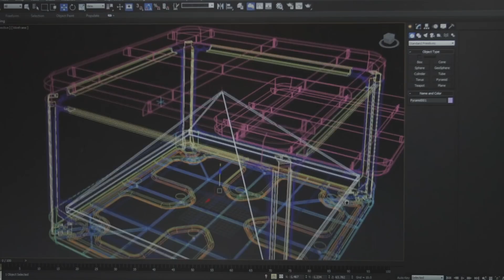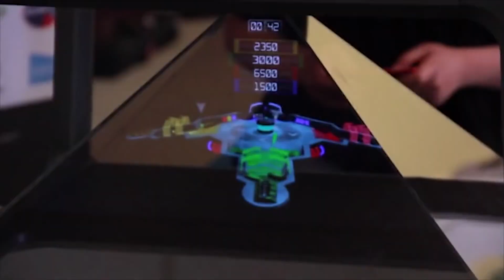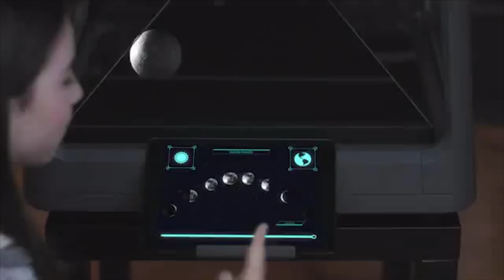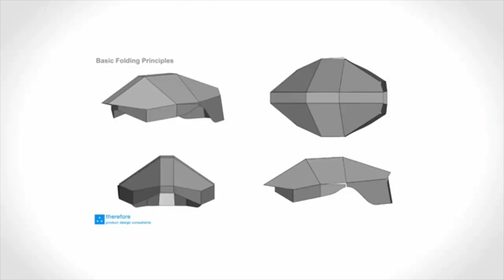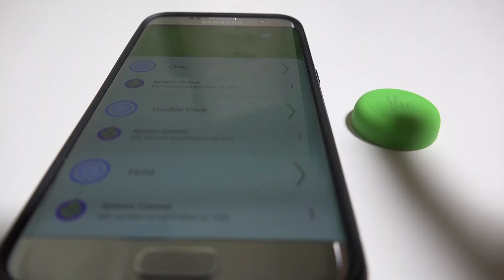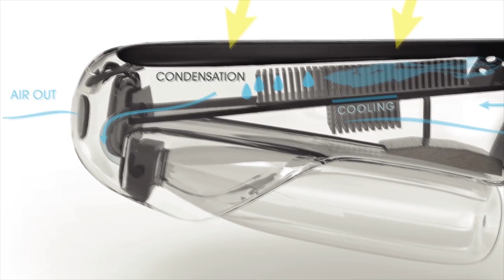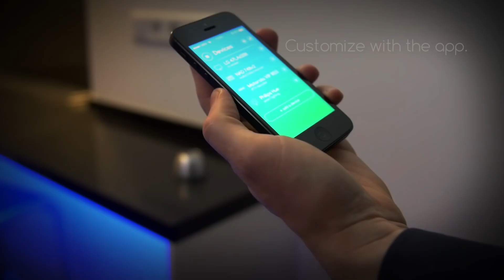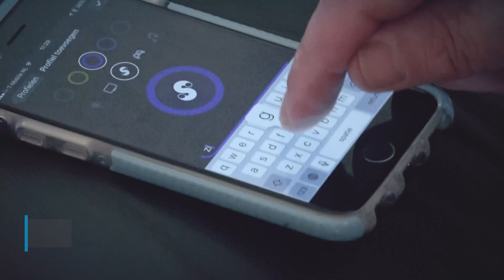Гаджеты БУДУЩЕГО - изобретения, которые меняют мир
Технологии в которые сложно поверить. Удивительные гаджеты и изобретения, которые вас удивят. Новые необычные гаджеты: гаджеты для велосипеда, гаджеты для телефона, Morpher, Flic, Fontus, Spin. Смотрите видео про технологии, гаджеты и изобретения будущего

ССЫЛКИ:
Складной шлем
Holus — настольная голографическая платформа преобразует цифровой контент в 3D-голограммы

Канал Удивительные факты - это необычные факты о мире, интересные подборки и топы, тайны и загадки истории, а также самые передовые разработки науки и техники.

Все комментарии с ненормативной лексикой будут удалены

МУЗЫКА В ВИДЕО: MK2 - Move Out